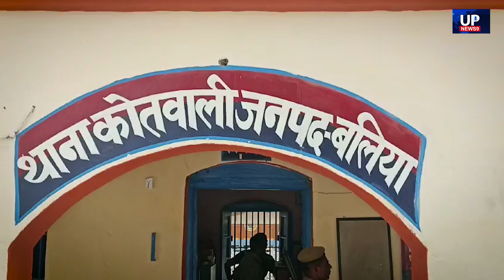बलिया पुलिस ने जब्त किया 17 किलो चांदी, एक गिरफ्तार|balia news|balia police|silver biscuit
बलिया रेलवे स्टेशन से हो रही है चांदी की तस्करी!